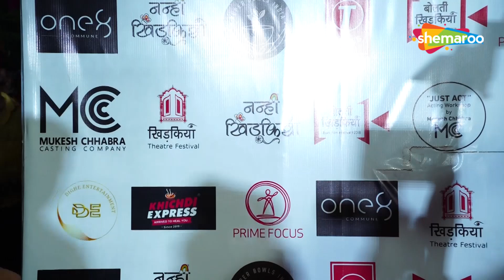Suniel Shetty, Vijay Verma,Varun Sharma, Murad Khetani At Mukesh Chhabra Theatre Festival Khidkiyaan